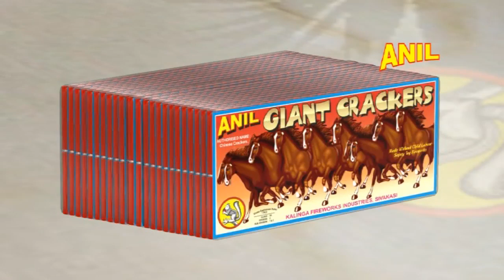56 GIANT CRACKERS | ANIL CELEBRATIONS | SIVAKASI